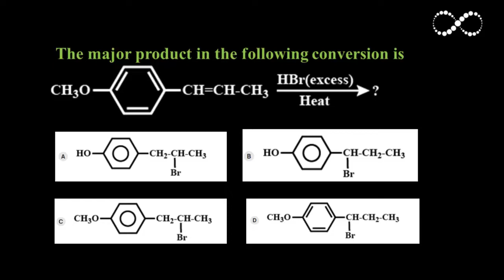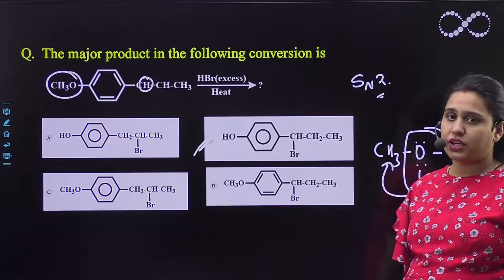The major product in the following conversion is